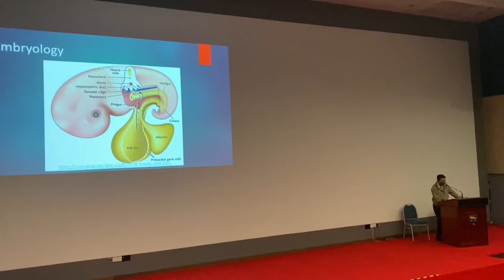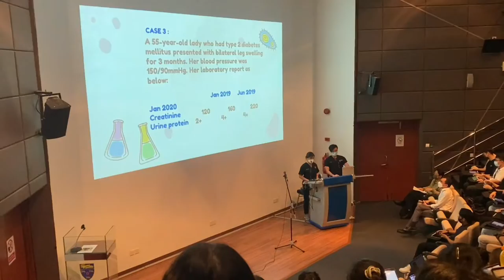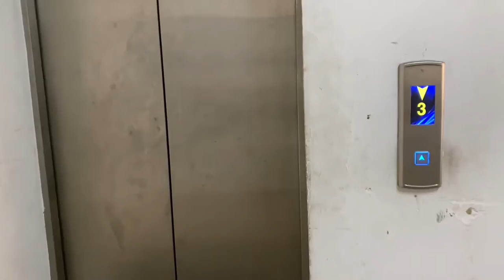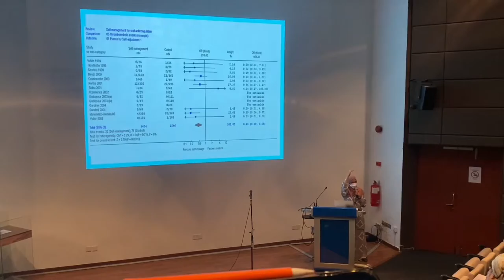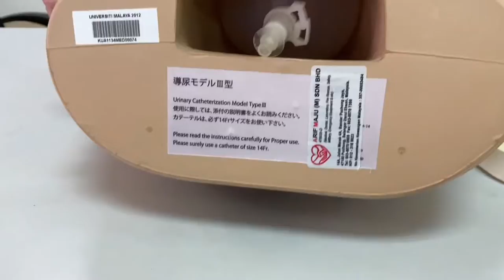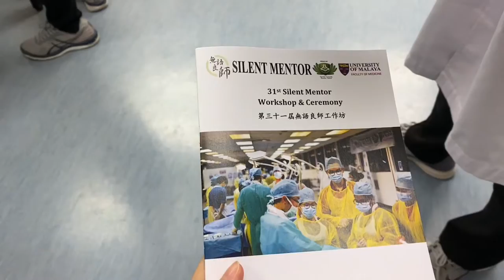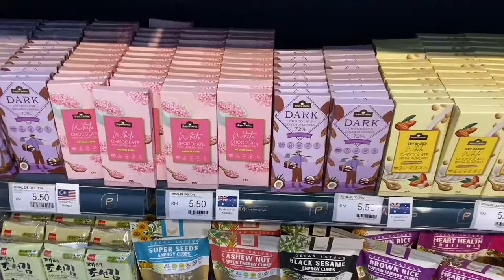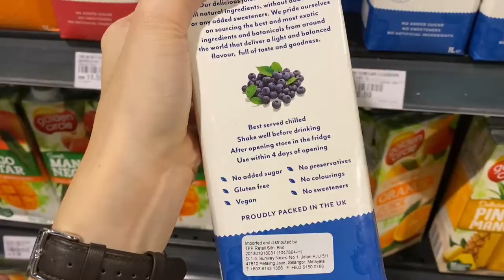Episode 1 : A Week in the Life of a Medical Student (University of Malaya)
Introducing to you my new series : A Week in the Life of a Medical Student, and this is the very first episode. 🤩

I hope you enjoy it, let me know what you think so that I can improve as well!
Thank you so much for your support. Love each and every one of you to the moon and back 🫶🏻💓

As always, stay safe and stay healthy~
Have a superb day ahead! 🥳